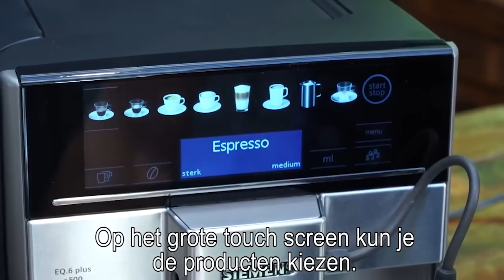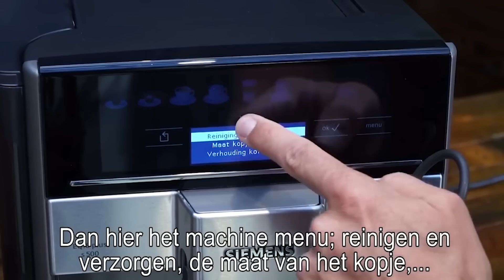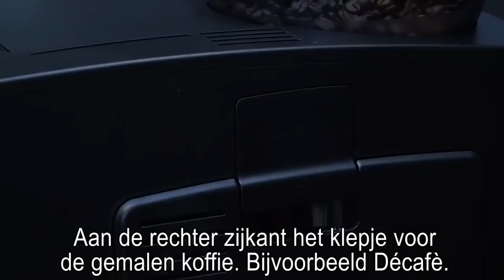Superknaller: Siemens EQ6 Volautomaat voor €649 bij Televisiewinkel van Tom Coronel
Deze Siemens EQ6 Plus TE651209R maakt voor jou in een mum van tijd een heerlijke koffiespecialiteit. Elk kopje koffie dat je zet met de Siemens EQ6 Plus TE651209R is bereid met het schoonste water met een constante temperatuur dankzij het sensoFlow System. Aromatische koffie- en melkspecialiteiten kunnen eenvoudig geselecteerd en bereidt worden door het aanraken van de sensor velden op het touchscreen, en binnen een mum van tijd geniet jij van jouw koffiespecialiteit. Als je houdt van koffiedranken met melk dan heb je aan de Siemens EQ6 Plus s100 TE651209R een goede. Het AutoMilkClean systeem zorgt voor een goede reiniging van het melksysteem. Na elke zetbeurt wordt deze gereinigd en zo ben jij verzekerd van koffie met verse melk!

Volautomatische espressomachine
Pompdruk: 15 bar
Vermogen: 1500 Watt
Capaciteit bonenreservoir: 300 gr
Capaciteit waterreservoir: 1,7 L
100% keramische maalmolens
Kopjes per zetbeurt: 1 of 2
Volledig afneembare zetgroep
Instelbare maalgraad
Automatisch cappuccinosysteem
Bonen én gemalen koffie
sensoFlow
aromaDouble Shot
AutoMilkClean
Ontkalkings- en reinigingsprogramma
Automatische spoelcyclus
Automatische uitschakeling
Afmetingen (B x H x D): 28 x 38,5 x 46,5 cm

Twee kopjes espresso of café crème
Met slechts één druk op de knop maakt de TE651209R twee espresso's of café crème in één keer. Zet gewoon twee kopjes onder in hoogte verstelbare uitloop, druk op het touchscreen en geniet samen van een heerlijk kop koffie!

Uitneembare zetgroep
De lekkerste koffie wordt gezet in een schone en hygiënische machine. De zetgroep van de TE651209R is volledig uitneembaar en zo makkelijk schoon te maken. De zetgroep kun je gewoon onder de kraan reinigen en zo ben je verzekerd van heerlijke verse koffie.

aromaDouble Shot
Als je houdt van extra sterke espresso of van een sterkere latte macchiato, kun je gebruik maken van de aromaDouble Shot functie. Met deze functie zorgen twee processen, malen en zetten, steeds weer voor een goede shot espresso zonder een bittere nasmaak.

calc'nClean
Voor een langere levensduur van jouw TE651209R is regelmatig ontkalken een must. Waar water is, is kalk. De calck'nClean functie zorgt tegelijkertijd voor reiniging- en ontkalking. hierdoor heb jij altijd koffie bereidt met vers water zonder kalkresten.

Koffiediscounter
Bronsstraat 10
1411 AV Naarden